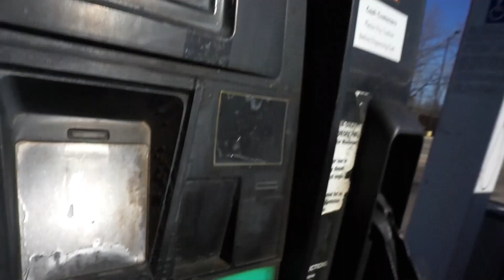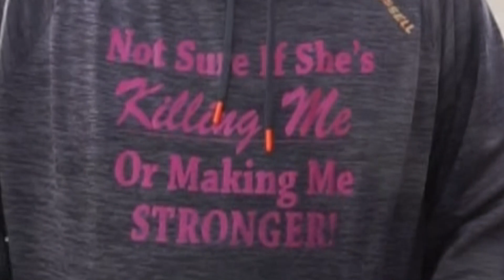Woodward,OK and Alabaster Caverns State Park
In this episode, we make our journey from Prague,OK to Woodward,OK to visit my brother Dakota and his family. While we are their, he takes us to a couple cool spots including, Freedom,OK (which is small and reminds you of an old western type town) and Alabaster Caverns which is the only gypsum show cave.

Welcome to Traveling Roost! We are a family of 3 (currently) and we sold our house and bought an RV to travel the country looking for where we want to call home!